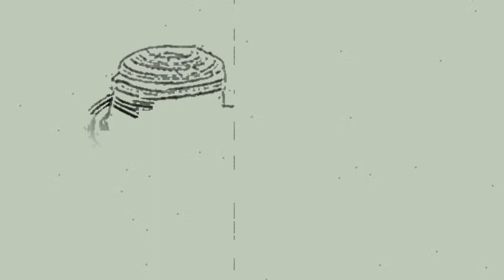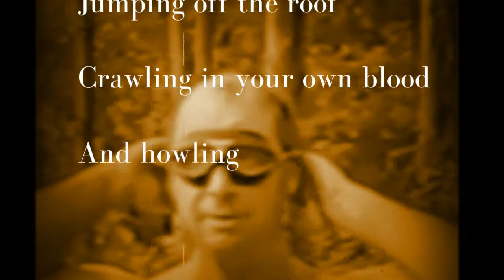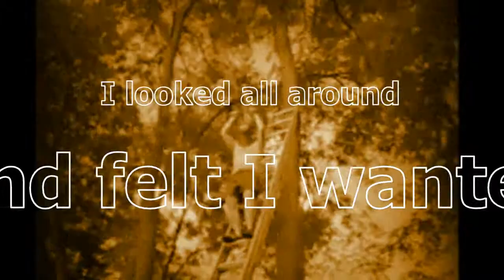SCH - WATER FEED WATER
A tribute to SCH and their (then) new album GLUT (2011).
Lyrics by Rida Attarashany and Teno.
Footage by Sasha Skenderija, Stephen Cummins, and Zelkida Ajdinović.
Edited and produced by Sasha Skenderija (StrindbergRex) on June 7, 2011.